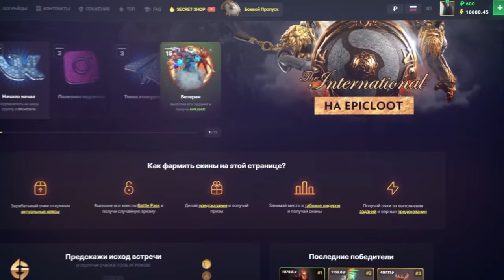Курседа попускает потнарь на ЛИНЕ | Курсед играет на ФИЗ СФЕ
⚡Делай предсказания на ИНТ и забирай халяву на EpicLoot!